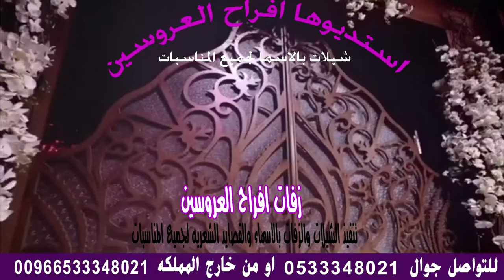شيله ترحيبيه مرحبا واهلين باحبابي وناسي استديو استديو شيلات , .